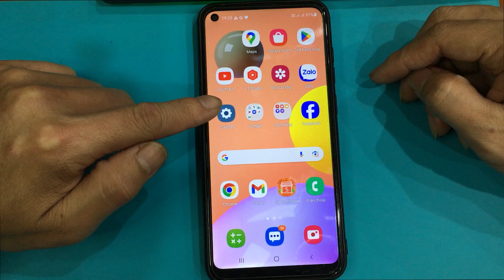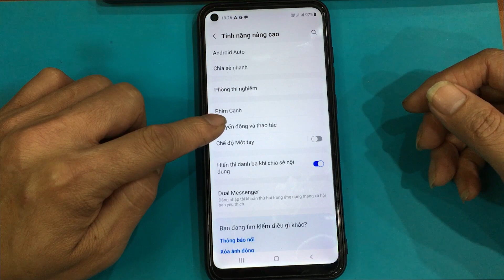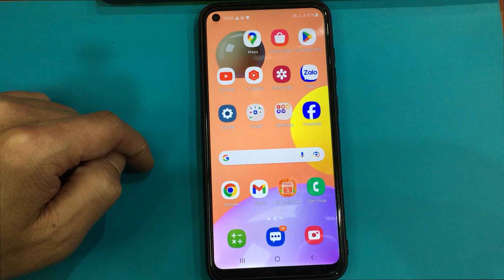Cách bật tắt điện thoại Samsung bằng hai lần chạm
Cách bật tắt điện thoại Samsung bằng 2 lần chạm không cần bấm phím nguồn. Các bạn có thể bật màn hình và tắt màn hình điện thoại Samsung không cần bấm vào nút nguồn của điện thoại nhé!